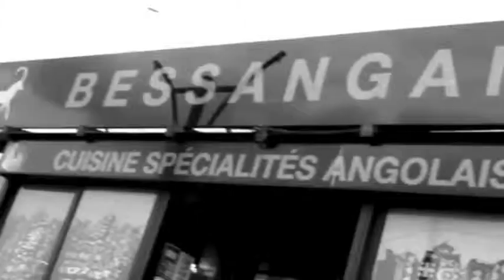TV ZY APRESENTA Ki nos meti bem Djeefdef Feat Nelo Bezzy [ Rap ANGOLANO Made In França ] 2013